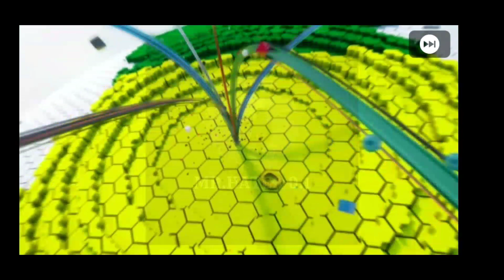Roma Iconic pack opening 😱 // pes 2021 mobile